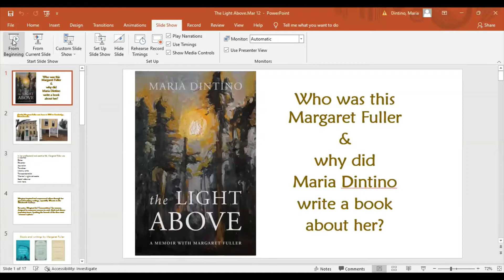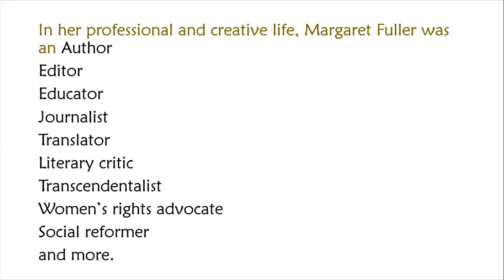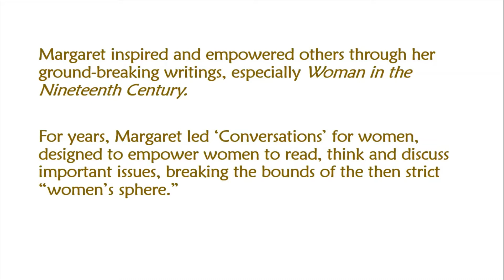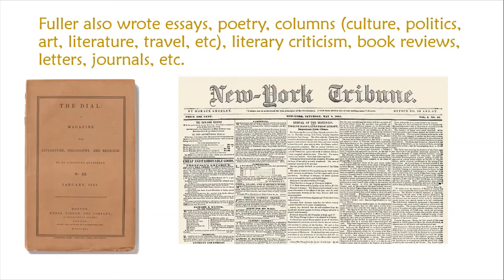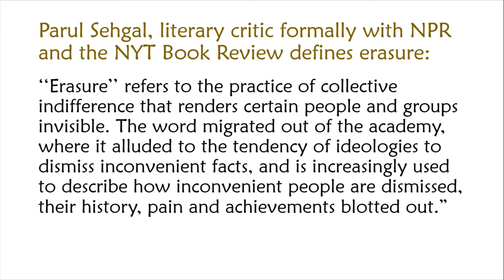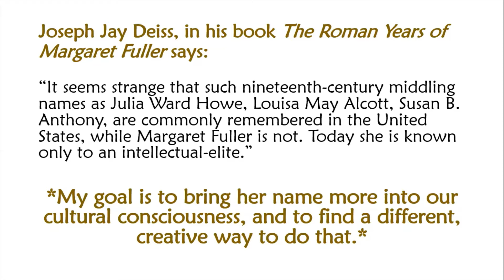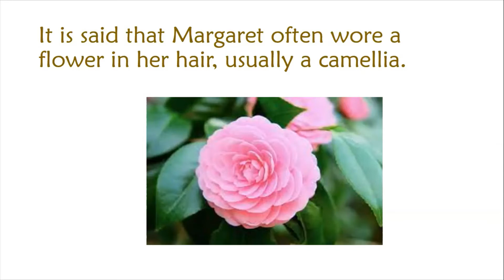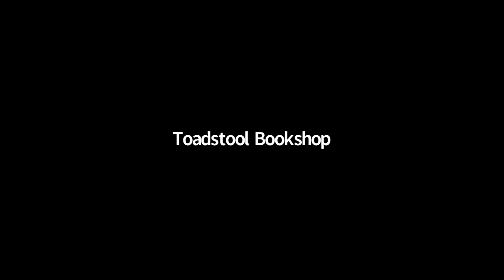Maria Dintino presents her book "The Light Above"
The Light Above is a memoir told through the unfolding stories of two proud daughters of New England, Margaret Fuller, American transcendentalist, women's rights champion, and public intellectual, alive in the first half of the nineteenth century; and Maria Dintino, the author, daughter of a first-generation Italian American and longtime New Hampshirite. A literary enthusiast, Dintino encounters Fuller and discovers that her stories shed light on her own. Fuller becomes Dintino's guide and teacher, and Dintino gradually deepens in understanding and trust of her own life story. A memoir that reveals the impact of shared stories, extending beyond the limits of time and place.

Maria Dintino has work-ed in higher education for thirty years, the first twenty-three at Keene State College in Keene, New Hampshire, as an educational counselor and instructor of first-year writing, and the past six years in the library at Flagler College in St. Augustine, Florida. Maria is co-founder and writer for the Nasty Women Writers project, where she and her sister Theresa highlight women whose voices have been sidelined and erased from the fabric of our collective experience. Nasty Women Writers resists this shut down on powerful women's voices and claims nasty as a stance of power, not the putdown often intended.